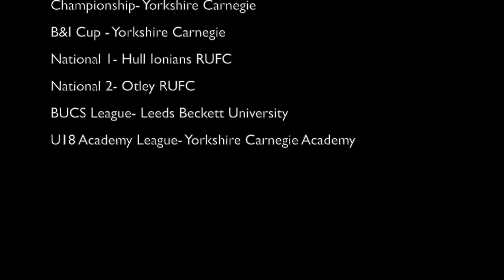Tom Bullough Highlights 2018